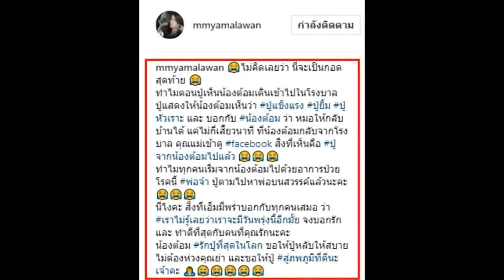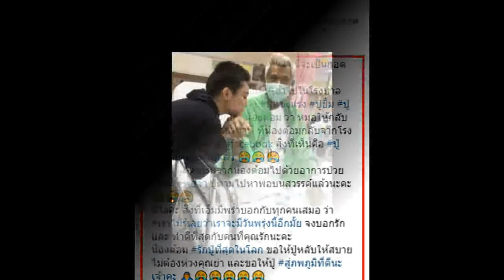น้ำตาแทบเป็นสายเลือด “เอมมี่ อมลวรรณ” สุดเศร้า หลังสูญเสียบุคคลที่รักไปจากชีวิตอีกครั้ง